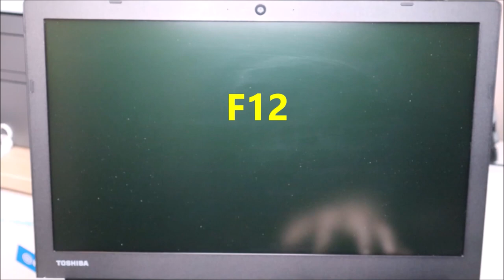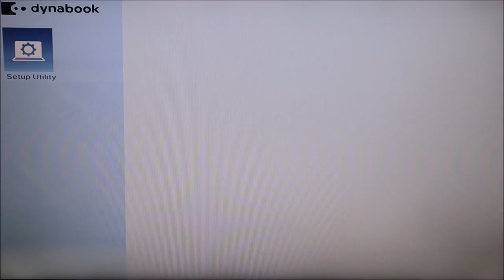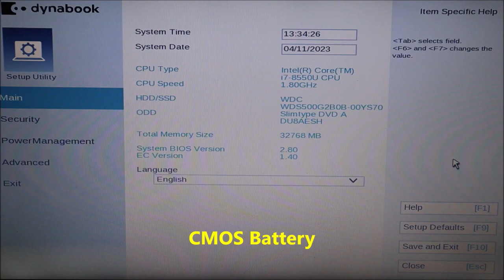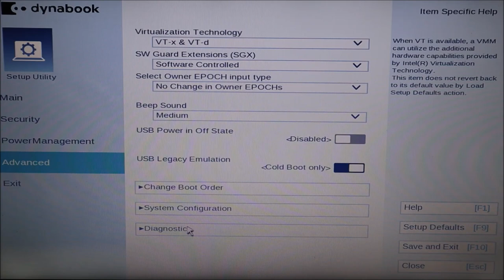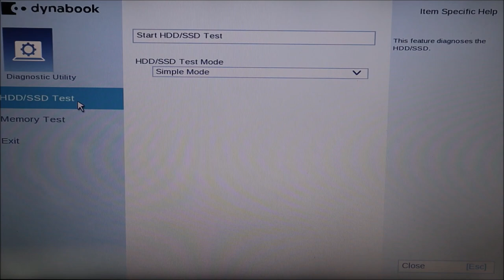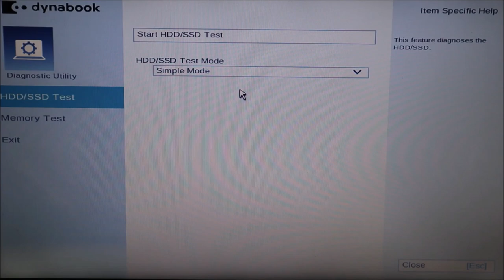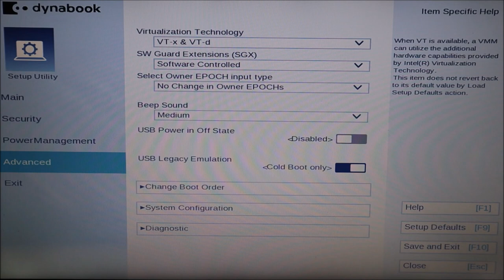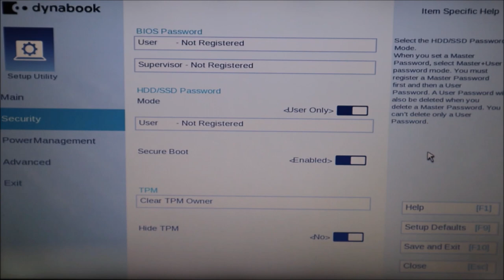How To Fix Toshiba Blue Screens Errors / BSOD & Preparing Automatic Repair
In this video, I will help you fix a Toshiba computer with any Blue Screen Errors, also known as the Blue Screen Of Death (BSOD).  A similar error is 'Preparing Automatic Repair' and similar errors that prevent Windows from booting up properly.  I will show you how to troubleshoot various causes until we find the issue and how to fix it.

FAQ's:
Q: I cant change between UEFI and Legacy or changing between them didn't help.
A:  If changing between UEFI and Legacy didn't help or you could not make that change, move on and continue with the rest of the video. What was the result of the Toshiba diagnostic scan?

Q:  What if none of the BIOS fixes worked and the diagnostic test shows my HDD to be healthy or I cannot run the test?
A:  If none of the BIOS fixes worked for you or if you could not try them, and if the Diagnostic Test showed your HDD to be healthy or you could not run the diagnostic test, then you would move on and try a new install of your operating system as seen here in these videos;
If the install is successful, then you know the HDD is good and you have fixed the issue.  If the install fails, the HDD is most likely bad and needs to be replaced.